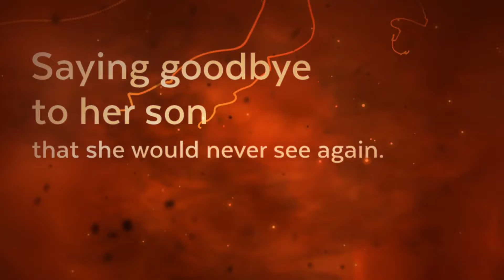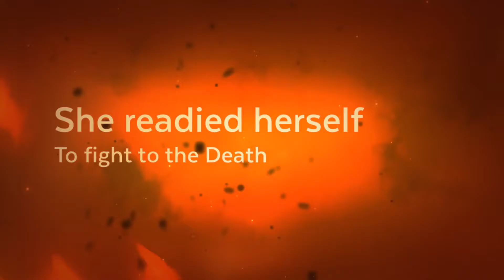Deck of Fates Character Marian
Intro to Marian the Magician Arcana.